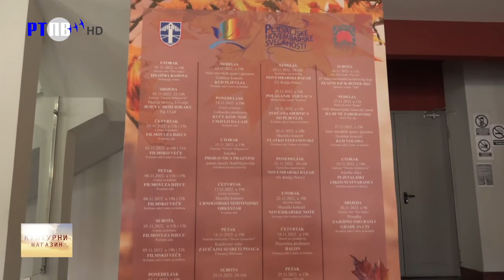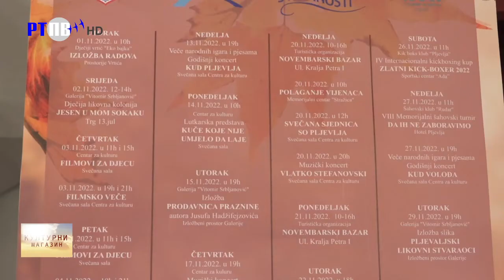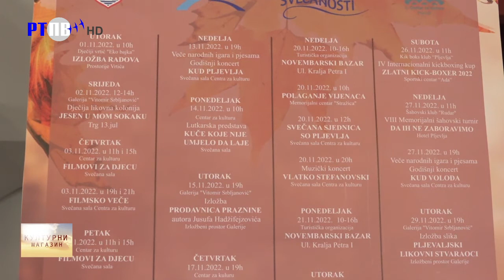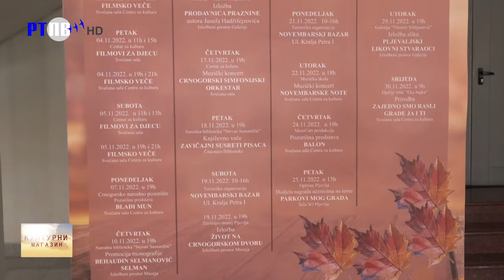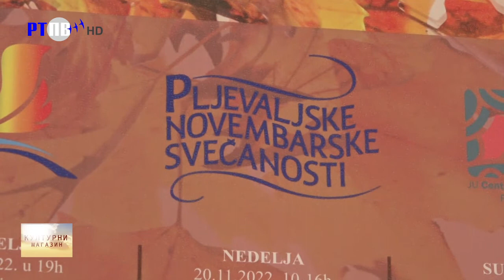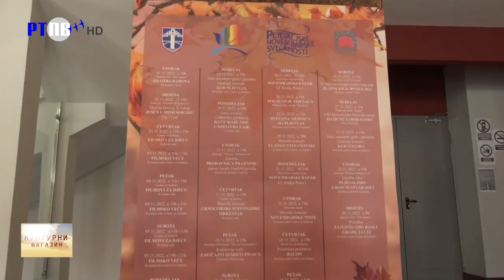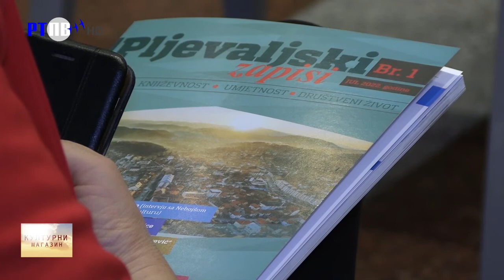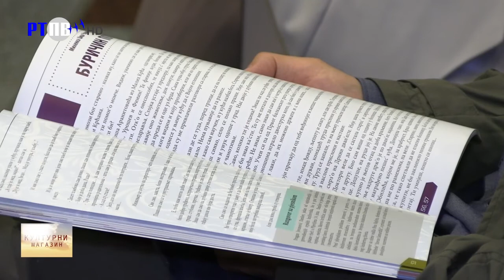TV Pljevlja Kulturni magazin 03 11 2022